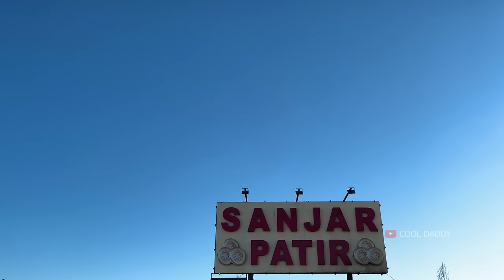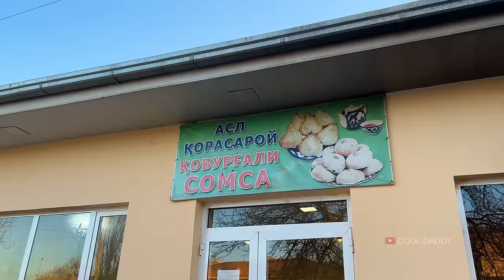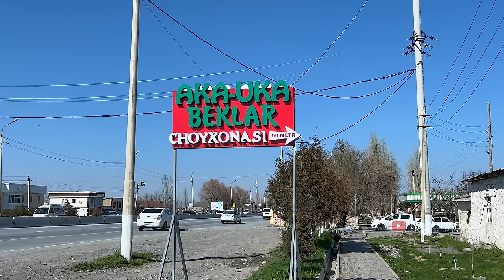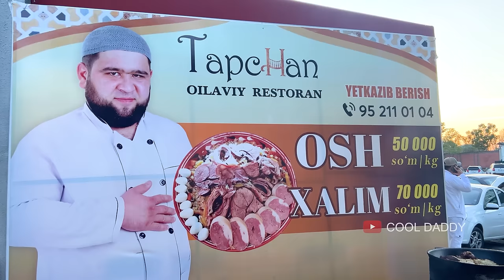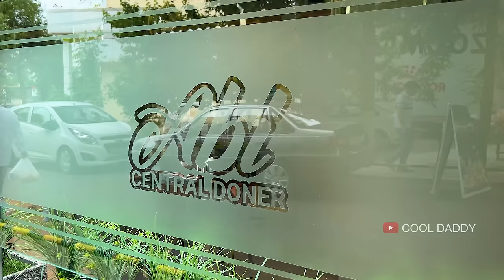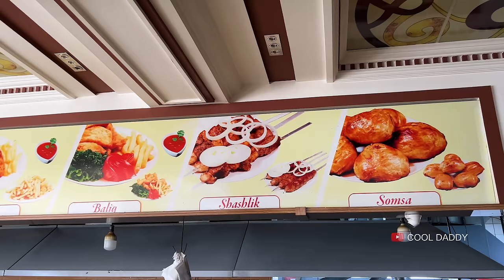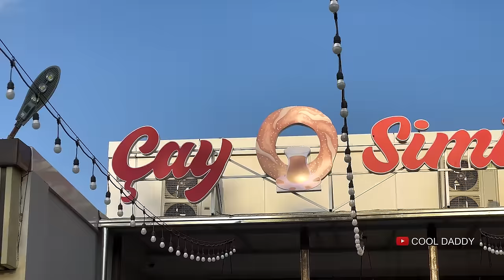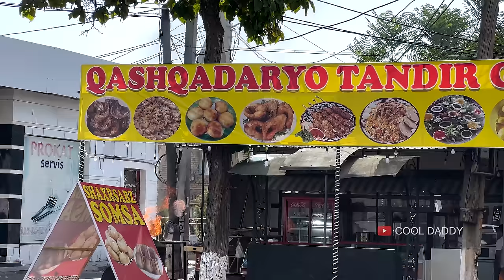Top STREET FOODS with MILLIONS of Views. Popular Food Vlogs 2022. Uzbekistan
Hello Friends. Today we want to present to you a collection of Cool Daddy's Popular Food Vlogs 2022. These top street foods appearances have garnered millions of views. These millions only give us motivation from you. And in 2023, we will be motivated to create even more. Keep supporting us and we will continue to provide you with great videos. Uzbekistan

0:00:00  1. Traditional Kazakh Food in Uzbekistan - *1.8M views*
0:07:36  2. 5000 Flatbread in 8 tandoor - *15M views*
0:22:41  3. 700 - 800 Pieces per Day, Loin Samosa - *16M views*
0:40:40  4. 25 Tandoor, 15.000 Pieces Samarkand Flatbread a Day - *12M views*
0:56:24  5. Uzbek National Food - Samosa with Spinach - *1M views*
1:10:13  6. How to Make 2.100 kg Samosa - *1.1M views*
1:27:18  7. Ramadan! How Uzbeks do IFTAR - *1.7M views*
1:51:36  8. Ramadan! Pilaf for the SUHOOR - *3M views*
2:05:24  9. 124 kg Meat for Shawarma - *9.7M views*
2:19:08  10. Uzbek National and Street Foods - *1.8M views*
2:34:20  11. NARYN, PILAF, JIZ BIZ and MASTAVA - *1.9M views*
2:47:30  12. Best SELLING Street Food, Xanum and Gumma - *2.3M views*
3:01:03  13. Top Delicious TURKISH Foods - *1.9M views*
3:16:09  14. Tandoor Lamb, Wedding Pilaf and Samosa - *1.2M views*

Our New Second Channel about Uzbek village Life 👇🏻👇🏻👇🏻👇🏻👇🏻👇🏻